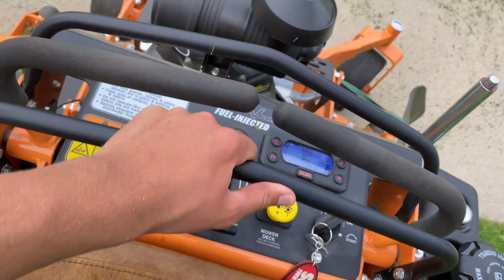Mowing With The Scag V-Ride 2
This Video was filmed back in June of 2020. This was a demo united provided by Country Side Lawn Equipment in Ann Arbor.